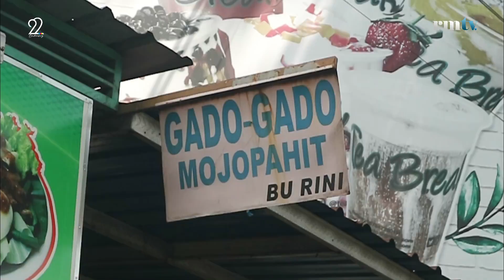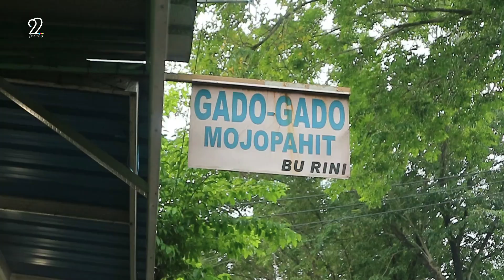GADO-GADO BU RINI, BUMBUNYA BIKIN NAGIH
Gado-gado merupakan makanan khas Betawi yang terkenal dipenjuru kota/salah satunya gado-gado Rini yang berlokasi di Jalan Mojopahit, Kecamatan Prajurit Kulon, Kota Mojokerto.
Usaha milik Rini Ernawati berdiri sejak tahun 2000, warung ini selalu ramai karena cita rasa yang disuguhkan membuat pembeli ingin mencoba lagi.
Warung ini buka mulai pukul 08.00 pagi hingga sore 16.30. Dengan cita rasa bumbu kacang yang gurih dan porsi yang banyak gado-gado Rini merogoh kocek hanya 13 ribu per porsi.

Direktur    : M. Nur Kholis
General Manajer : Abi Mukhlisin
Manajer Medsos dan Online :  M. Chariris
Kameramen : Pontas Oktananda
Editor   : Pontas Oktananda
Talent : Diah Rachma
Voice Over : Diah Rachma
Tim Liputan : Eliza Qouturnada, Wulan Mujiawati